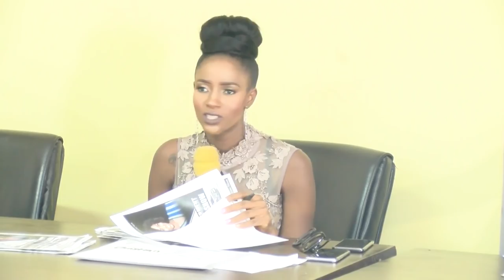Big Sister Salone (Auditions: Day 2 Part 1)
Big Sister Salone season one (The Ella Koblo Gulama Drama) is the first ever woman empowerment reality TV show in Sierra Leone. This show will host 12 housemates in the house for one month with a task ever day. Get ready for the drama.